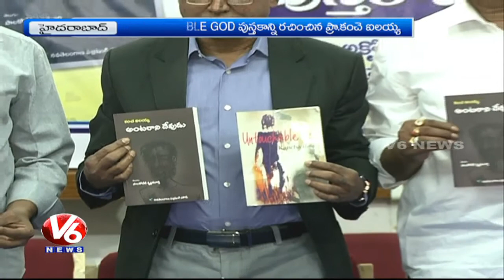Untouchable God Book Launched In Hyderabad | Prof. Kancha Ilaiah | V6 News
Untouchable God Book Launched In Hyderabad | Prof. Kancha Ilaiah.